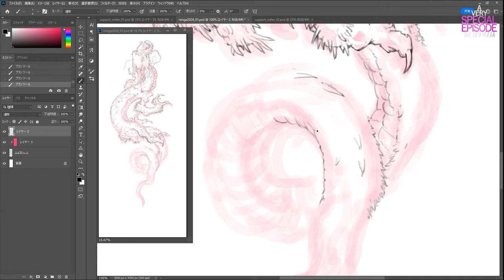THE DEV ROOM 39: A Very Special Episode [EN Subtitle Ver.]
[EN Ver.] In this series of short video clips, we get all up in the respective faces and business of various Grasshopper Manufacture staff members to see just what the hell it is they're doing all day.
Watch GhM artist Tadayuki Nomaru create this year's New Year card!